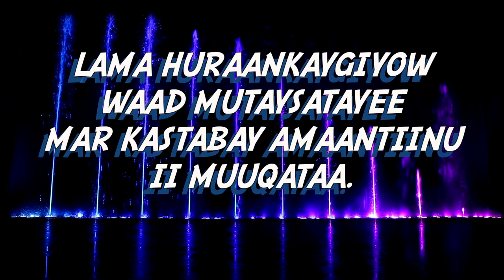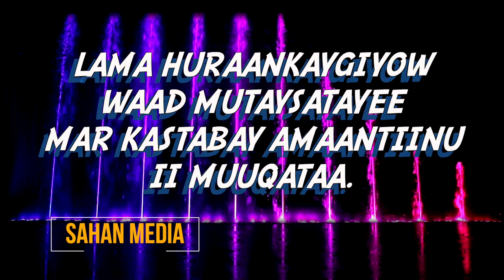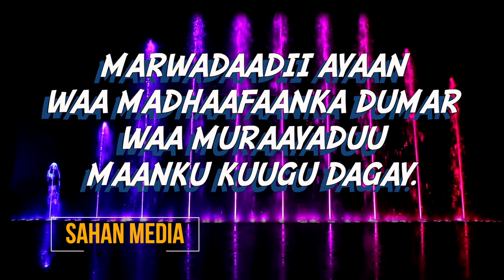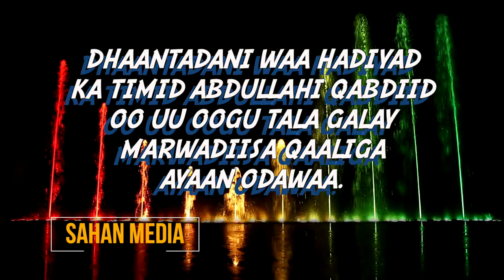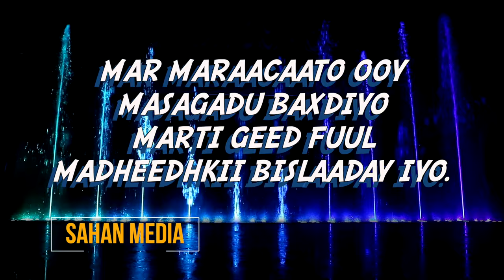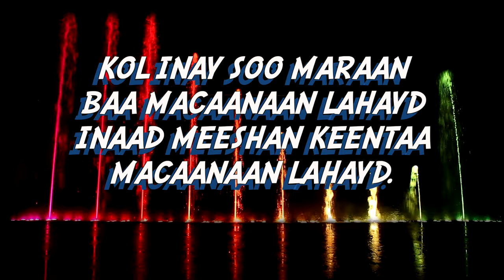DHAANTO CUSUB "AYAAN" ABWAAN FANOOG LYRICS 2020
DHAANTO CUSUB BY ABWAAN FANOOG 2020